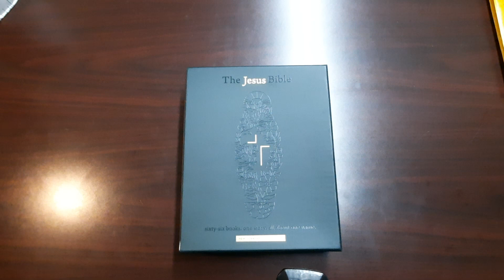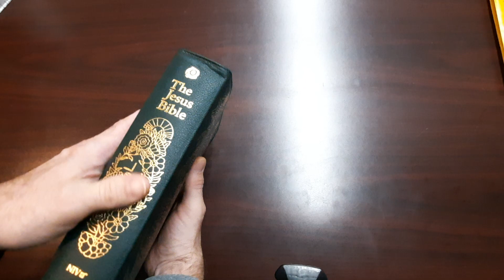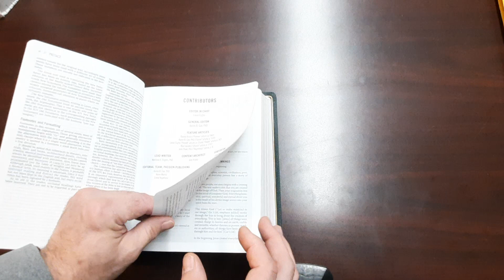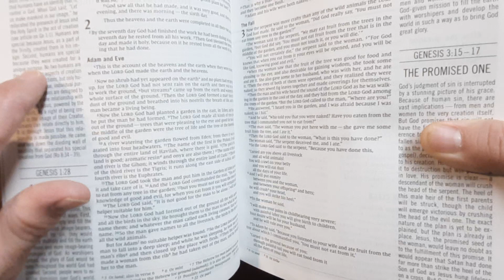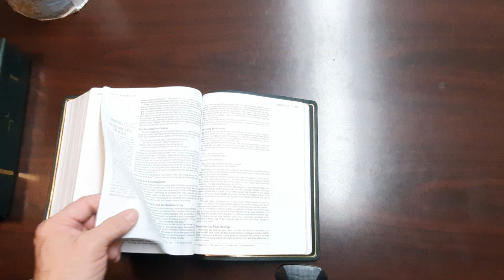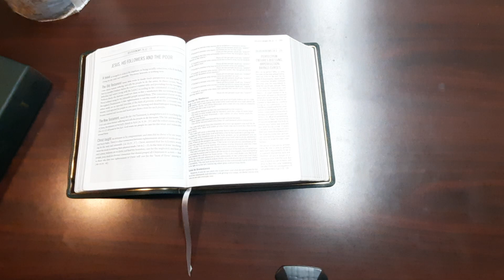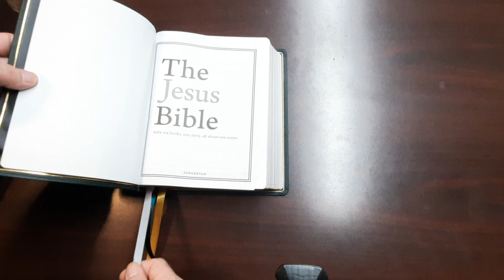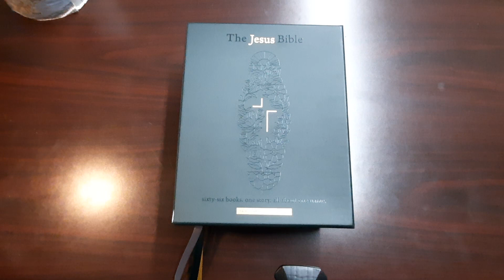The Jesus Bible (NIV) Artist Edition in Green Calfskin Leather